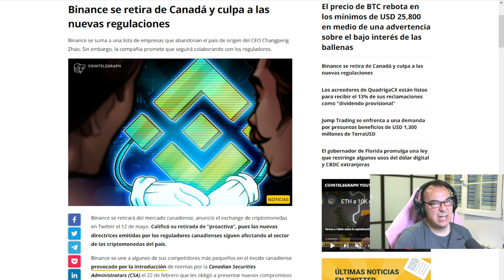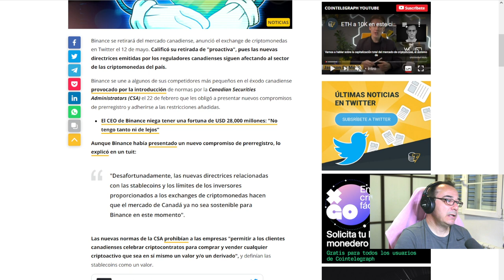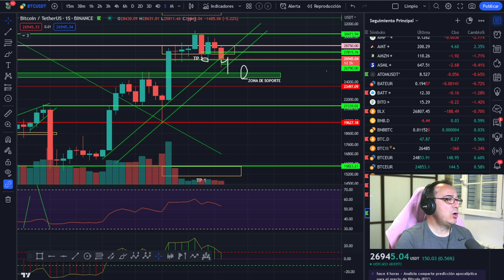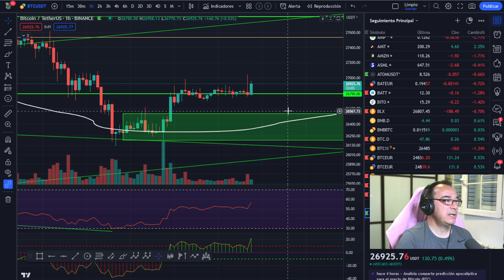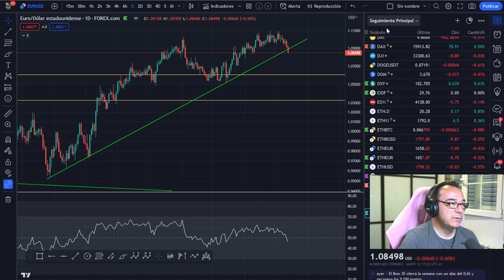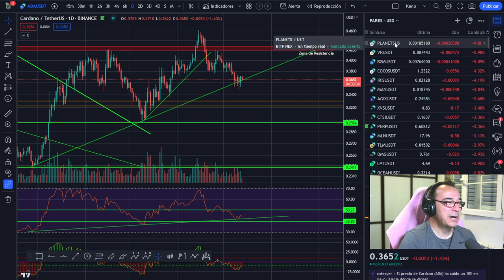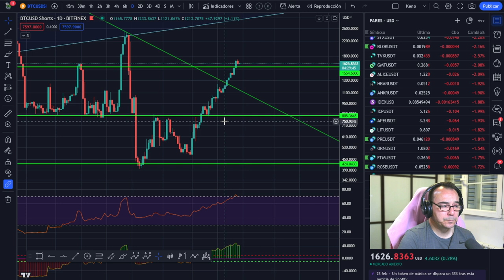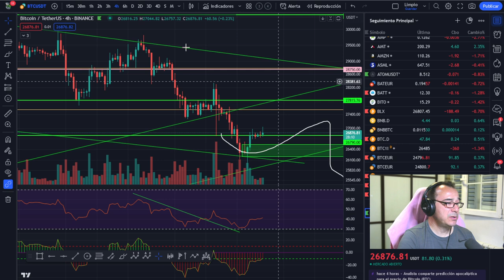🚀 BITCOIN ¡Análisis con noticia negativa de sábado!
LECTURAS RECOMENDADAS:
EL MEJOR SOBRE BITCOIN Y BLOCKCHAIN FÁCIL DE ENTENDER: